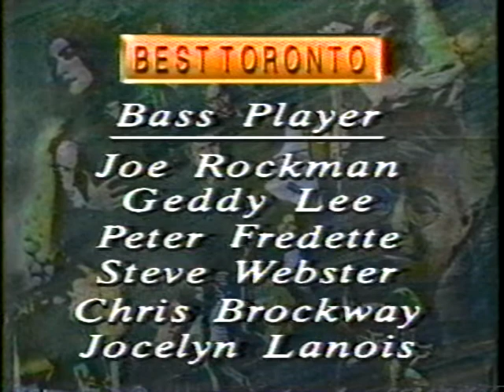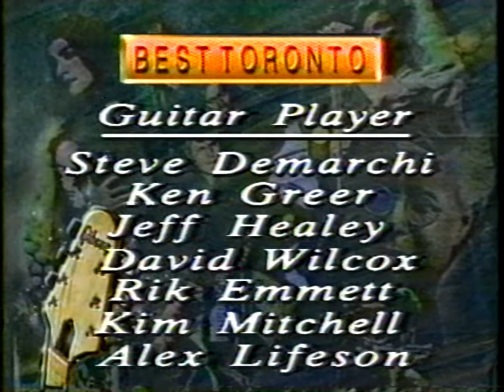Toronto Music Awards (RUSH) - Live at Superstars (Mississauga, CA): December 5, 1990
For fans of Rush, Max Webster, Triumph, and Rik Emmett.  Enjoy!